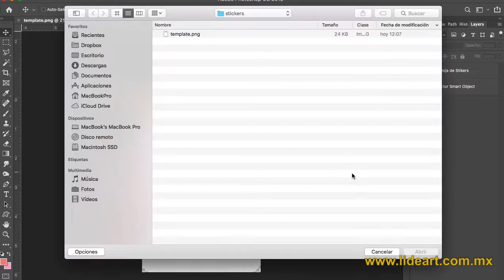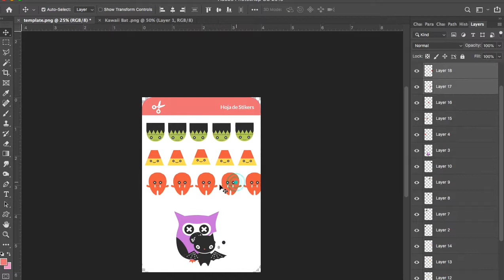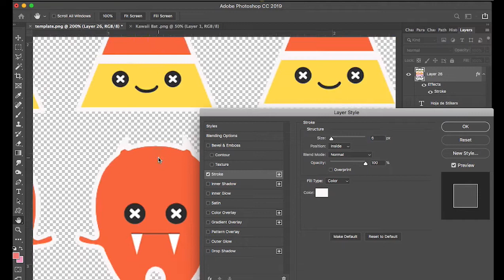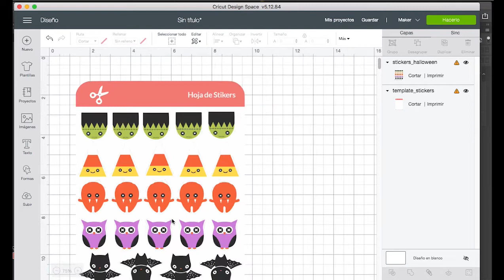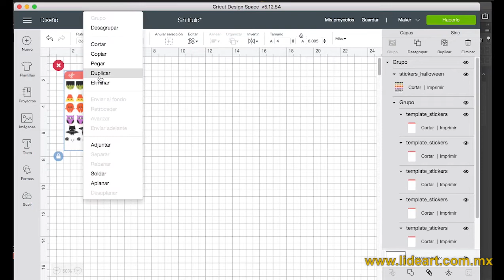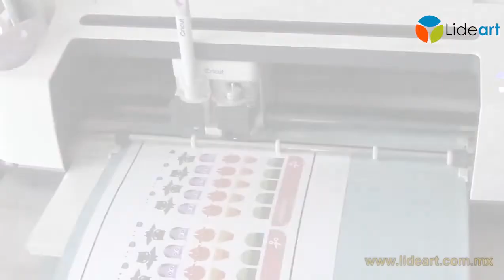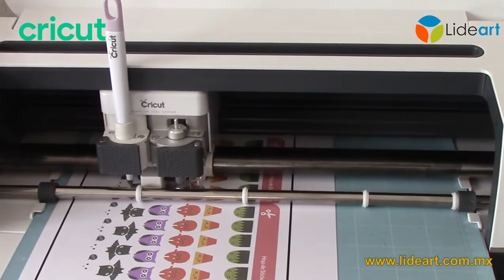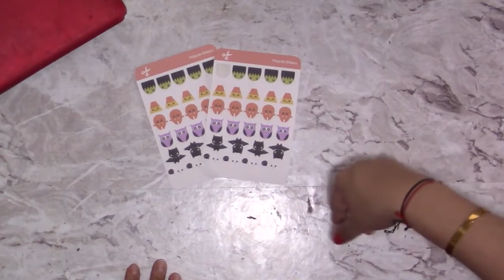Cómo hacer Stickers con CRICUT / Stickers DIY / Print n cut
Somos Rocío Fabiola Navarro Aguilar y Diana Lidia Rodríguez García, creadoras de La Cropería. Especialistas en álbumes para fotos y álbumes de recortes para recopilar acontecimientos.